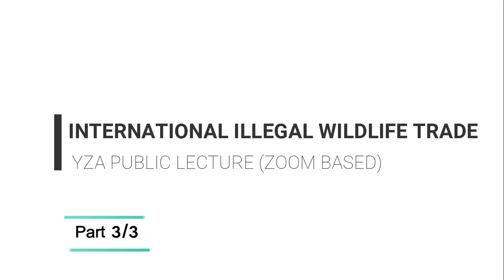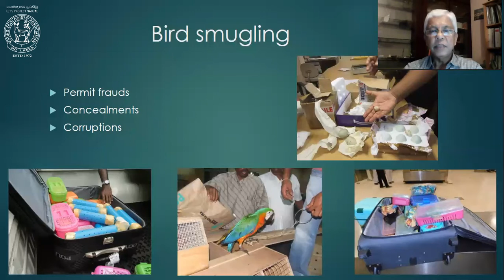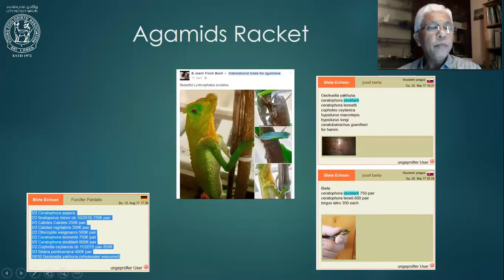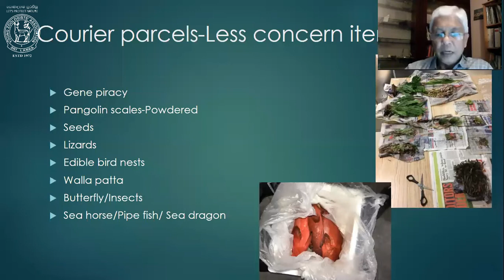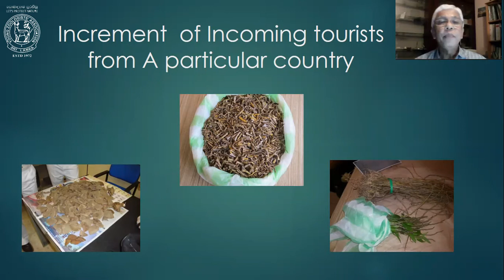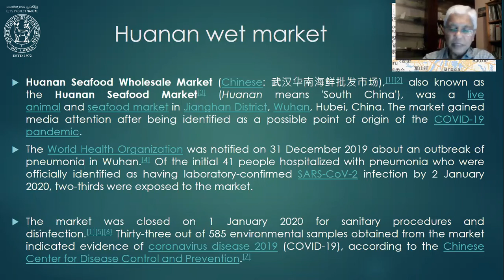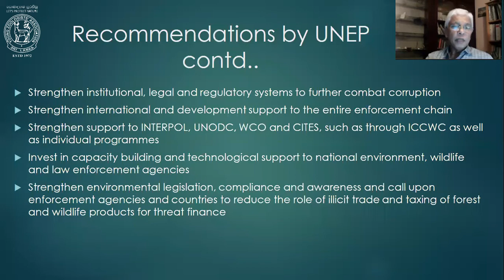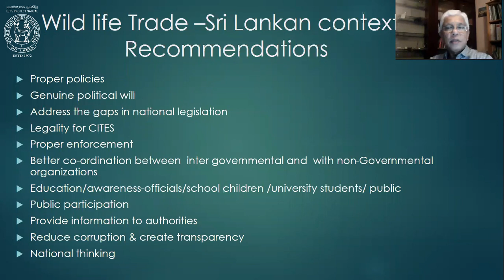YZA Public Lecture (25th June 2020) - Part 3/3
YZA has organized a Zoom based Public Lecture on 25th June 2020.
Topic - International Illegal Wildlife trade
Conducted by - Mr. Samantha Gunasekara, who is the President - Lanka Nature Conservationist, Former Deputy Director - Sri Lanka Customs, and Former President - YZA

Young Zoologists' Association of Sri Lanka
National Zoological Gardens
Anagarika Dharmapala Mawatha
Dehiwala, Sri Lanka